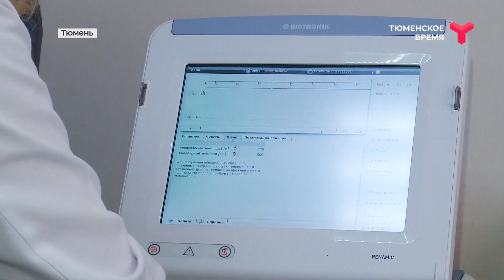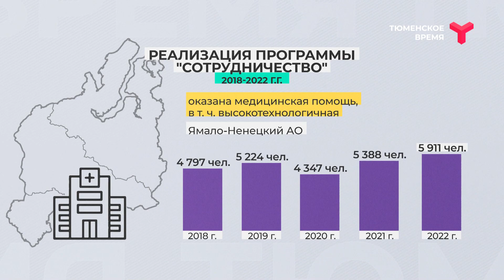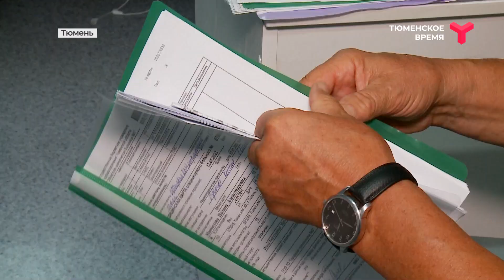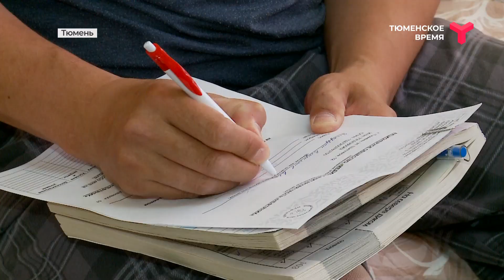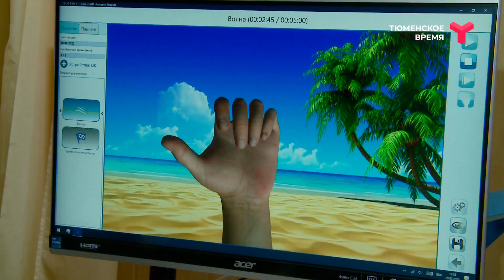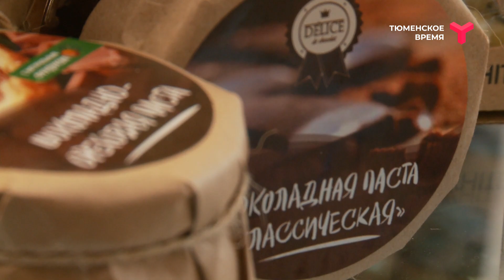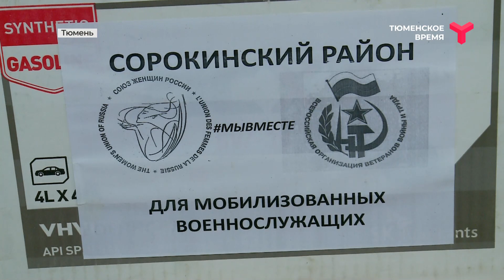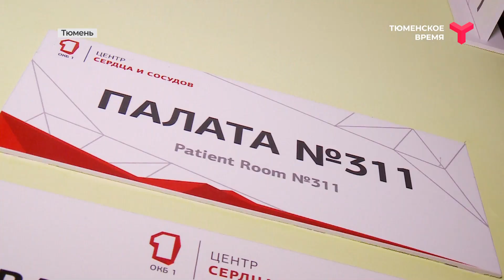День здоровья | 21.07.2023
В очередном выпуске программы "День здоровья" поговорим о лечении межпозвонковых грыж, об ординаторах из Югры и здоровье головного мозга.